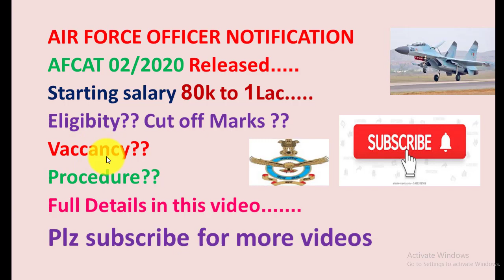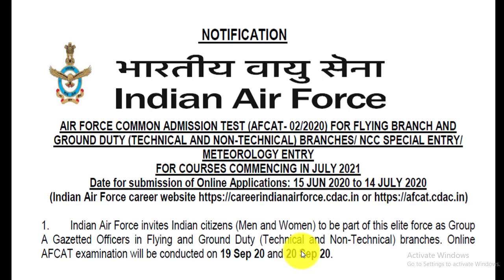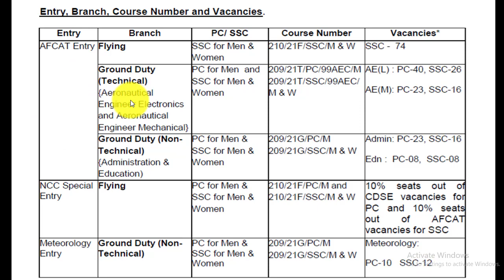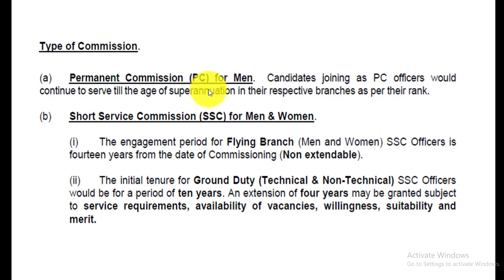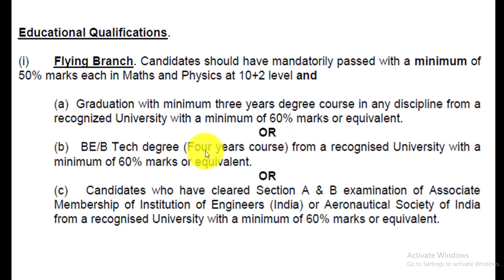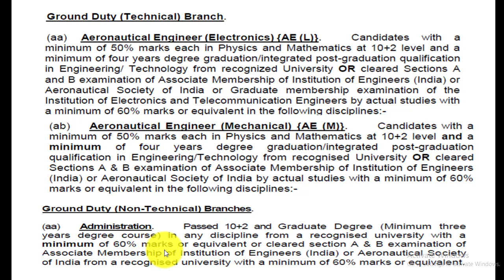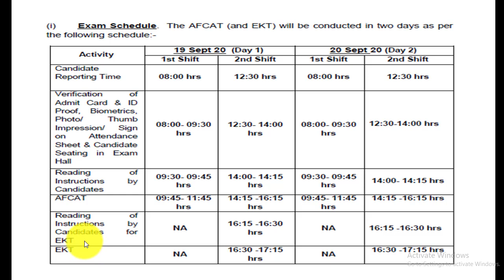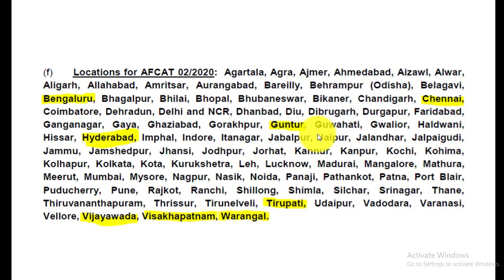AFCAT 02 2020 Notification|Eligibilty|Procedure|Vaccancy|Cut off| in detail 2020| Hindi Airforce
Hi Friends in this video we will discuss about Afcat 02 2020 notification
How to join Indian Airforce
AFCAT 02 2020 notification
Afcat
afcat
Afcat eligibility 2020
Afcat syllabus
Afcat 2020
Afcat cut off
Afcat qualification
Afcat 2 2020
Afcat result
Afcat interview
Afcat exam
Afcat dates
Afcat preparation